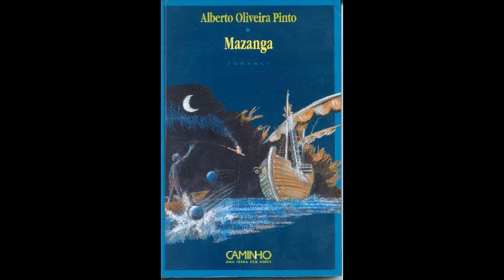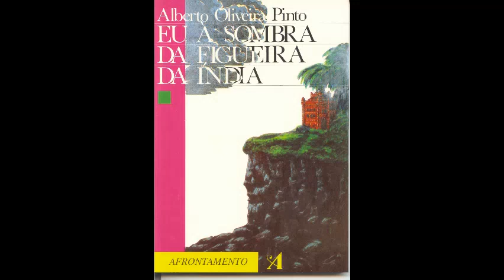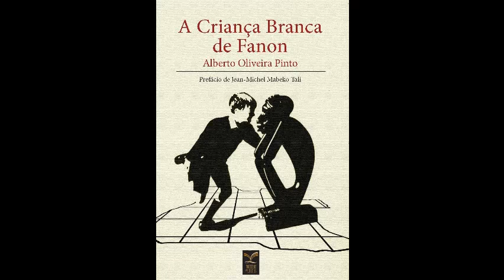Alberto Oliveira Pinto lido por Sandra Poulson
Momento de Leitura - Nas Ondas da LAC - Rádio LAC, frequência 95.5 FM
Luanda, 10 de Janeiro de 2020

Áudio gentilmente cedido por Sandra Poulson
Realização e Montagem de Diogo Carmo
Fotografia de Capa de Sandra Poulson
Capas dos livros fotografadas por Anabela Carvalho